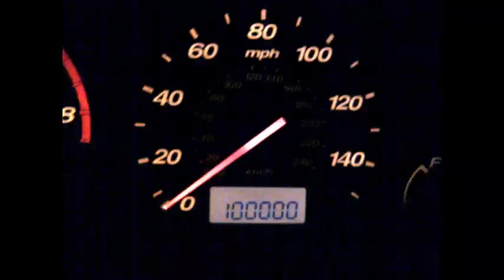Gina Sobel feat. Brett Jones - How did it Taste?